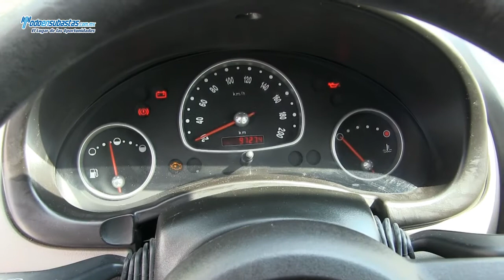Chevrolet / Chevy / 2012